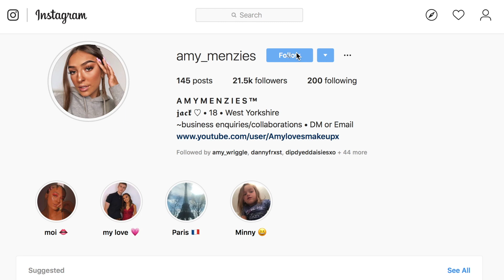I SAW IT FIRST TRY-ON HAUL & GIVEAWAY AD | AMY MENZIES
This video contains paid for advertorial.

For the chance for two of you to win a £50 voucher each to spend I Saw It First. All you need to do is:
STEP 1: Follow me and @isawitfirst on Instagram
STEP 2: Comment nail polish hand ​ ​on @isawitfirst latest Insta pic
STEP 3: I Saw It First will then pick a winner within 7 days! Open to UK & Ireland only. Full T&C’s: ​
*(Code is for full price items only. Excludes beauty & sale items. Cannot be used in conjunction with other offers on site)

my links -
My Twitter; amy_menziess ( yes with 2 s')

FAQ- Where are you from ? West Yorkshire , UK